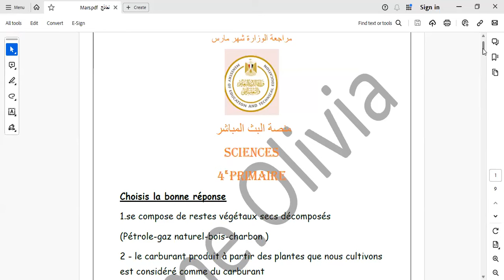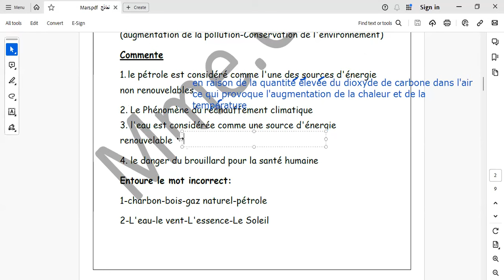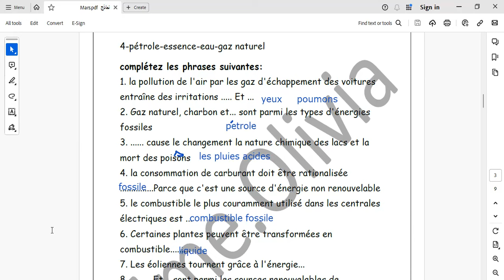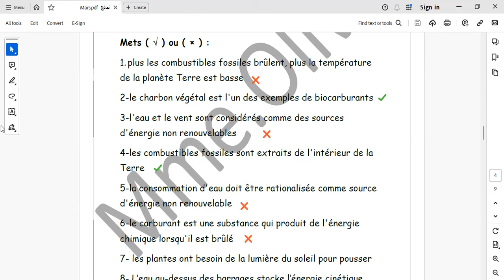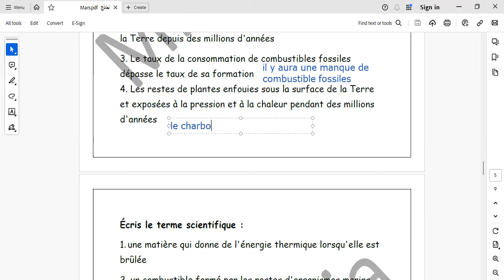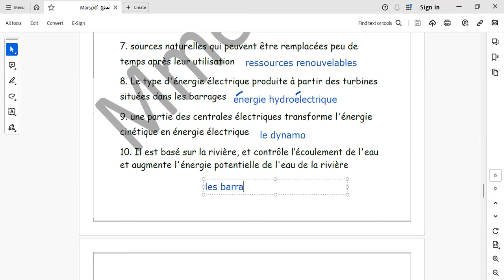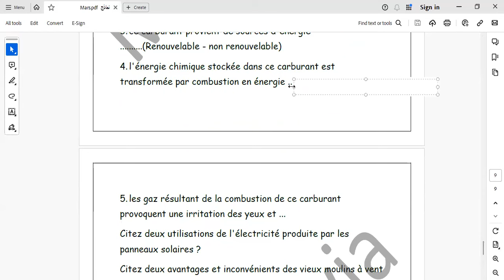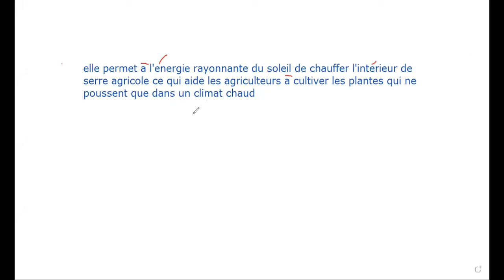Science 4e primaire شهر مارس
مراجعة الوزارة سيونس الصف الرابع الابتدائى Mois de mars